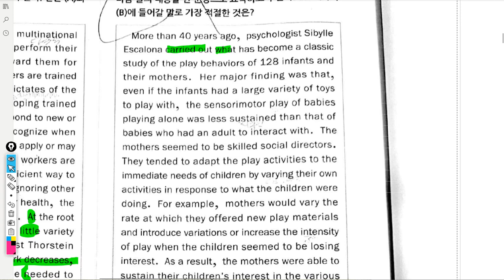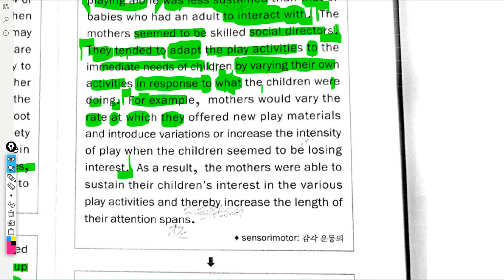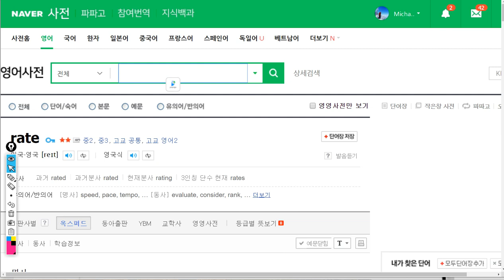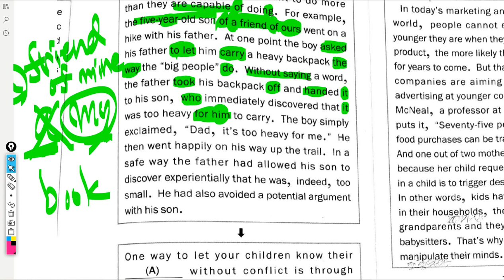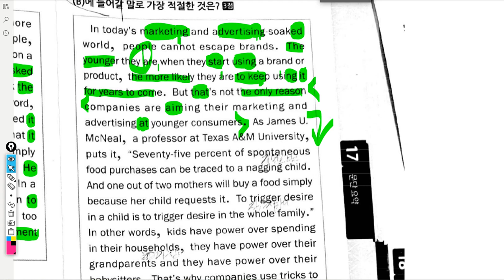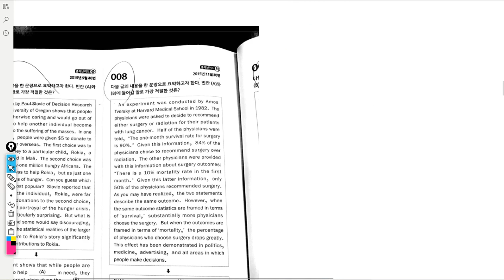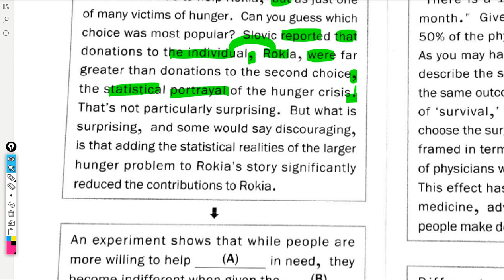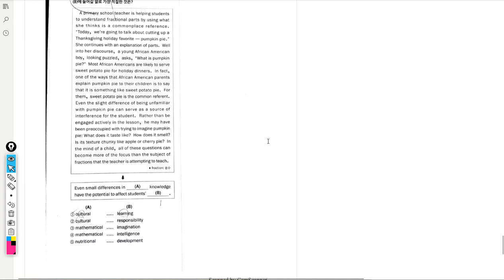고2 2019 08 05 일대일